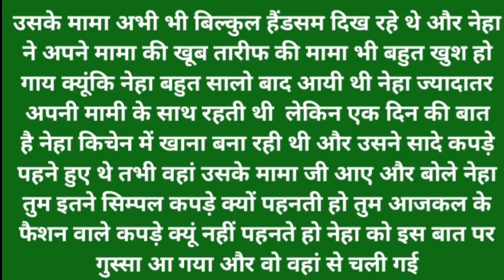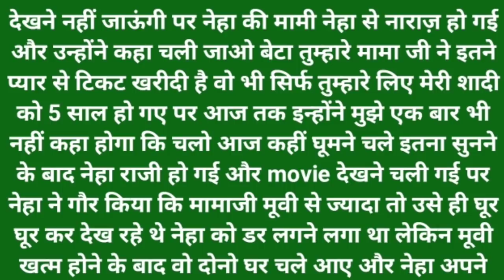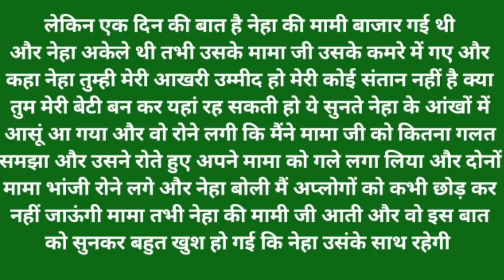suvichar || मामा ऐसा मत करो || Family Emotional story by Natural Life Hindi kahani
My name is mz welcome to our you tube channel Natural Life Hindi kahani

ये कहानी है नेहा की जो अपने मामा के वहां घूमने गई है

creator mz